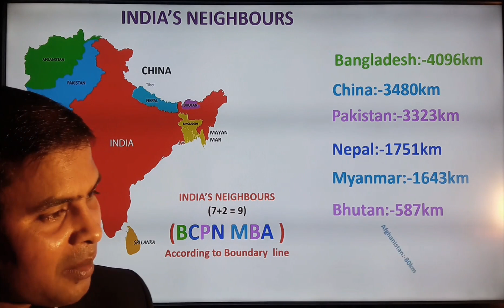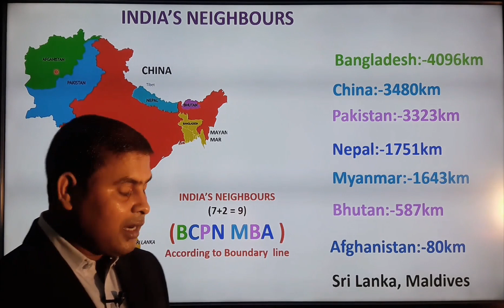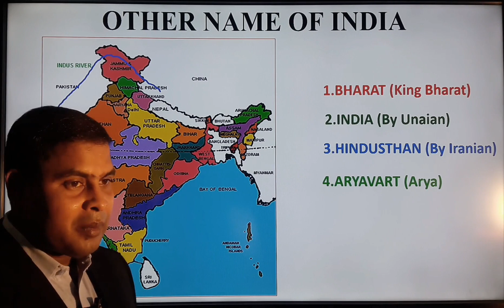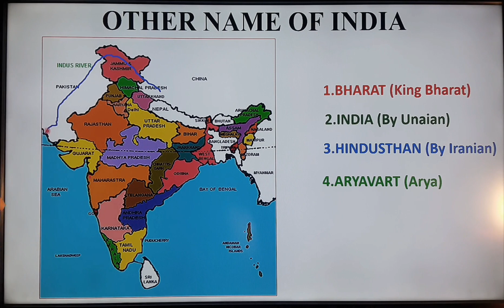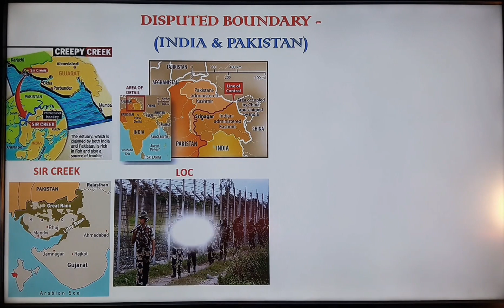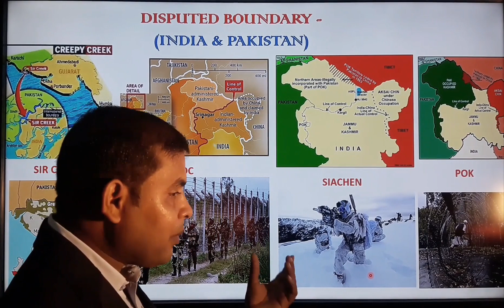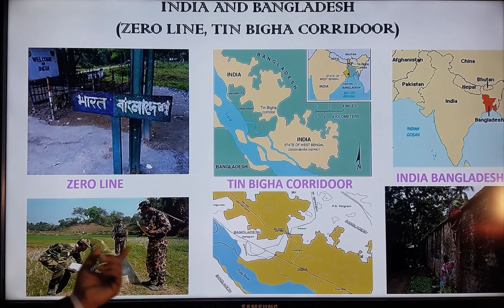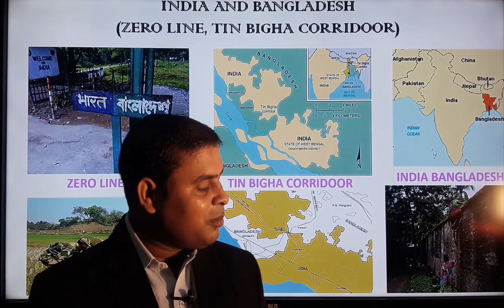India-size and Location PART- 2 भारत स्थिति और विस्तार भाग-II Geography A V Singh Rajpoot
India - Size and Location part II

This is the second parts'  video of this Topic,
in this we are trying to explain in a easy way to remember for a long time with different types of technique and
presentation which is ever done in YouTube.
This video contain the matter of all the competitive exam such as UPSC, PCS, Railway and many more exams.